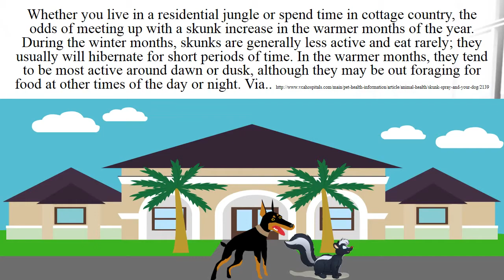How To Remove Skunk Smell From Your Dog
OdorKlenz Skunk Odor Eliminator is designed to help you remove skunk smell from your dog without the use of masking agents or fragrances.OdorKlenz  Skunk Odor Eliminator is your #1 trusted source for safe  and complete skunk odor removal from your carpets, furniture, laundry or other surfaces exposed to your pet. OdorKlenz is even safe to use on your pets and contains no masking agents or alcohol.

OdorKlenz Skunk Odor Eliminator was developed as a field treatment for pets who have been sprayed while hunting, walking, hiking or playing.  The unique technology neutralizes the skunk odor on contact eliminating the possibility of contaminating the car, the house or you. It can also be used on carpet, laundry or other surfaces that may be affected by skunk odor. Need more information about OdorKlenz Skunk Click Here.

How to remove Skunk Smell from Dog

Since OdorKlenz Skunk Odor Eliminator is made from natural earth minerals it is safe enough to use directly on your pet. The Skunk Odor Eliminator works fast to eliminate skunk odors from your pet and prevents the odor from returning, spreading and contaminating other areas in your home. If you are an outdoorsman, hunter, or live in an area that is populated with skunks, don’t wait to disaster occurs, keep a bottle of OdorKlenz Skunk Odor Eliminator on hand to neutralize and eliminate skunk odors. For Pets- Generously pour directly onto your pet and work from head to tail for five minutes to ensure the product comes into contact with all contaminated areas. Finish by rinsing your pet thoroughly. One bottle of OdorKlenz Skunk treats the typical large dog

How to Remove Skunk Smells from Clothes

If you are treating your dog who has just been sprayed by a skunk the chance of your clothing becoming contaminated will is high. Skunk Odors are corrosive and if not treated properly can spread to other clothing and may be transferred to furniture and other areas in your home. Once your done treating your pet remove the clothing , linens, and any towels that may have been contaminated with skunk odors and wash in a spate load with OdorKlenz Skunk Odor Eliminator  For Laundry: Add 1/4 cup (small load) to 1/2 cup (large load) of OdorKlenz-Skunk in addition to your normal detergent. Do not use with Bleach. If the clothing or linen amounts to a larger load size you may use OdorKlenz laundry additive to eliminate and neutralize the skunk odors

How to Remove Skunk Smells from your Home

If your pet was sprayed and has made it way throughout your home, you will need to treat the affected areas in order to eliminate the odors. OdorKlenz Skunk Odor Eliminator can be used to neutralize skunk odors on upholstery, furniture and solid surfaces. For Hard Surfaces- Apply to a dry towel and gently wipe affected surface, allow to dry, and wipe away powder residue with a clean and wet towel.

For Carpet and Upholstery- Apply generously and work into the affected area. Product must come into contact with odor source. Wait 10 minutes then use carpet/upholstery cleaning machine to thoroughly before product turns to powder